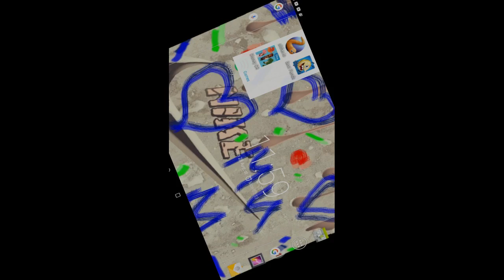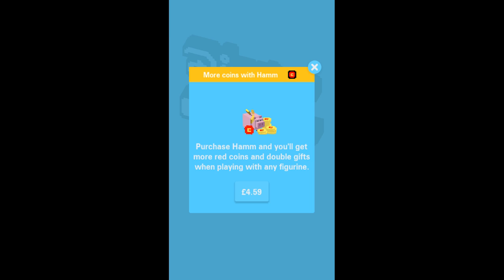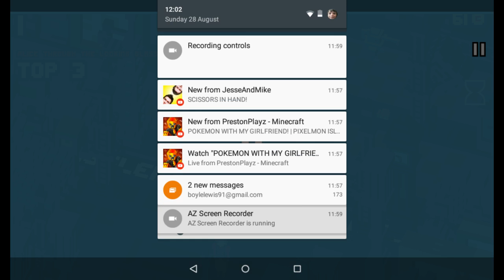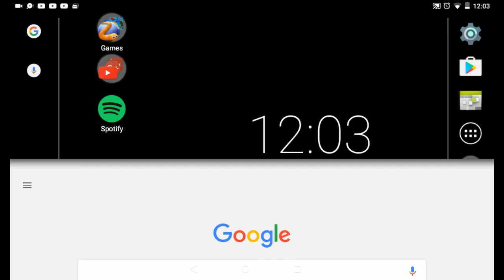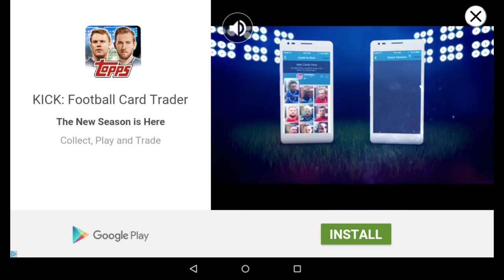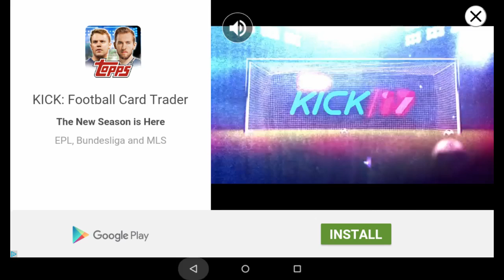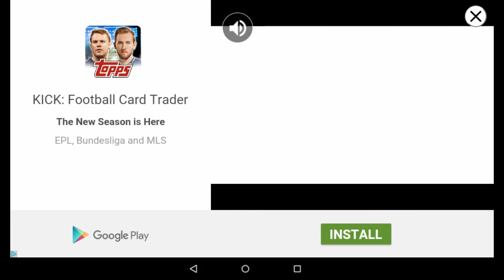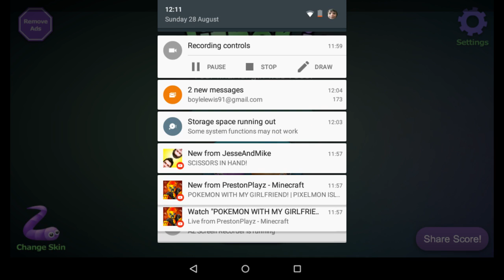I'm done for !!!!